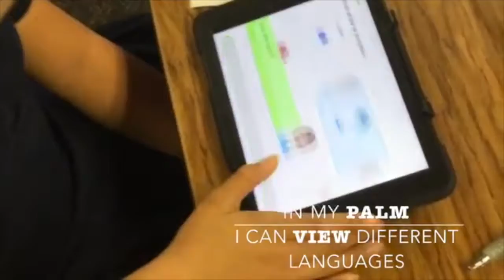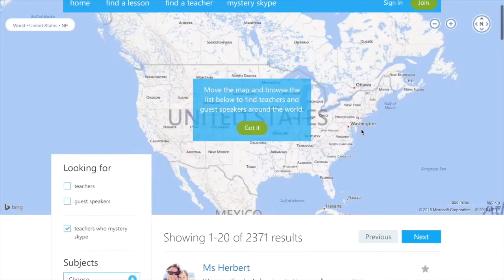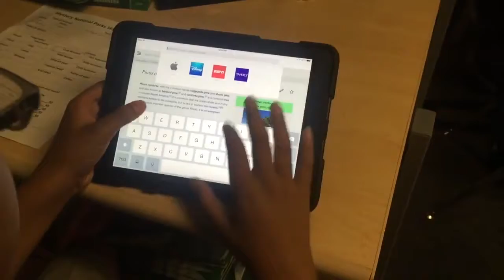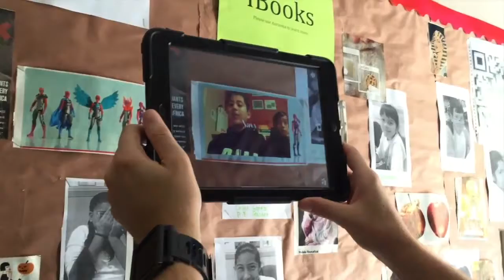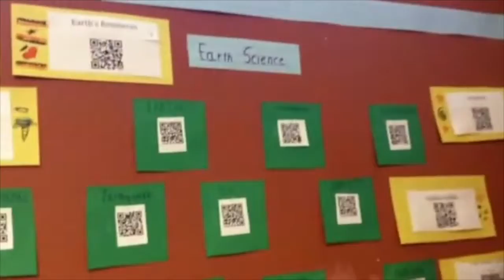Transformative Technology in CVUSD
This video highlights various student uses of technology across Coachella Valley USD.